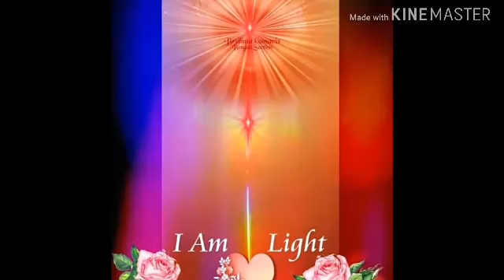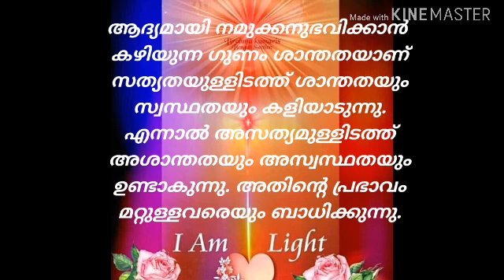സ്വയത്തെ സംരക്ഷിക്കുന്നതിനുള്ള മാർഗ്ഗങ്ങൾഭാഗം-1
Video from 🇲🇰🌹Godly Student🌹🇲🇰